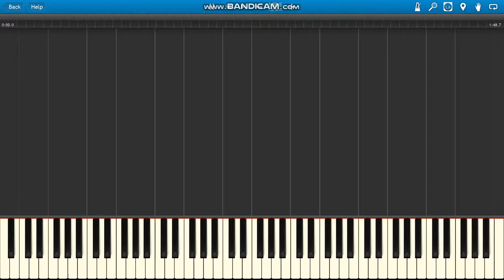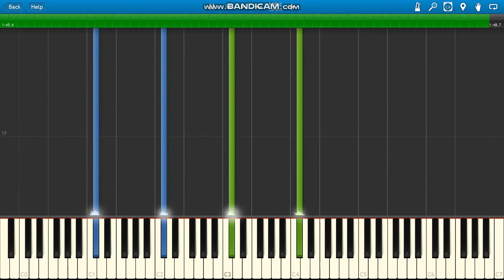Taio Cruz There She Goes piano